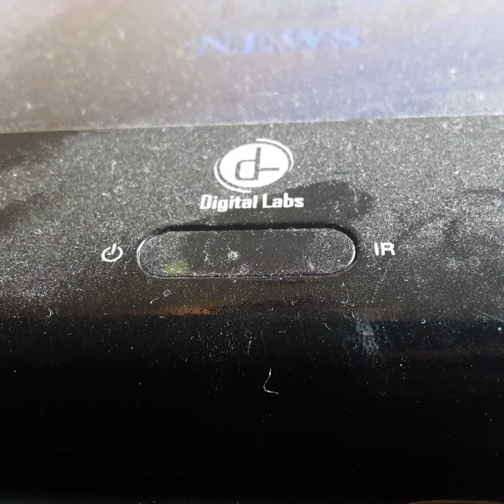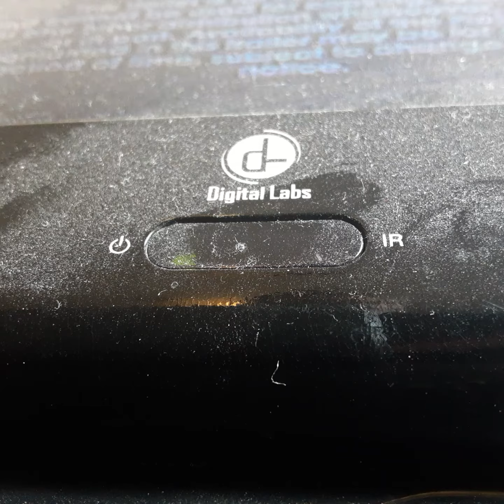Opening To Zobra The Great 1993 VHS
From 1993
20th Century FOX Presents Zobra The Great Anthony Quinn Alan Bates
Color 59%
Not Rated
20th Century FOX FOX Video